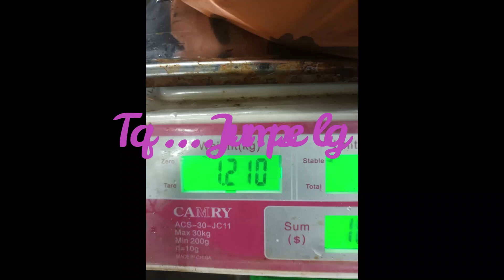Kolam Mak Ngah Hulu Langat || Selangor || Kolam Udang Galah